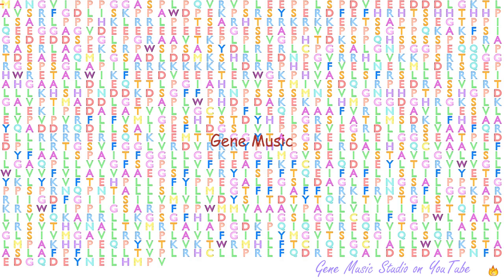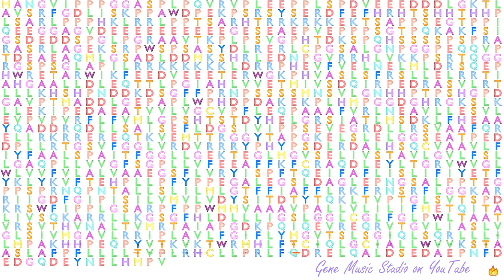Gene Music using Protein Sequence of SLC4A3 "SOLUTE CARRIER FAMILY 4 (ANION EXCHANGER), MEMBER 3"